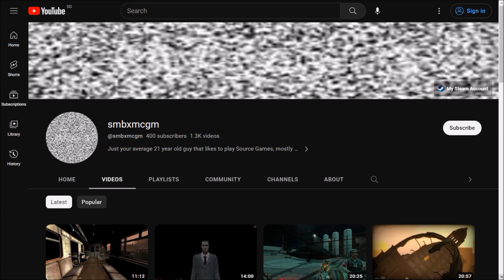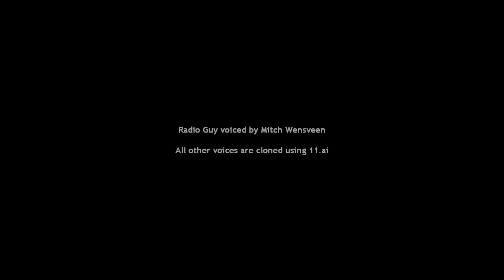GMod + Entropy : Zero 2 - 400 subscribers special! (Featuring "Radio Guy contacts White Forest")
Yay, we did it, 400 subscribers, that took a lot longer than i expected, over 9 months to be exact from 300 subs, but hey, at least it's worth it, so yeah, thank you to everyone who have subscribed!
Also, goodbye "The Plaid Shirted Man", you'll be missed!